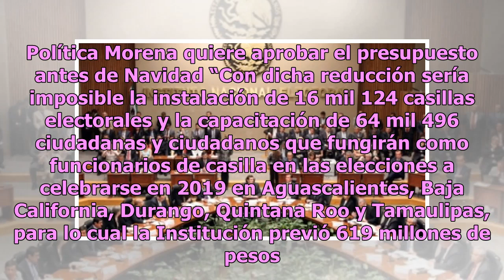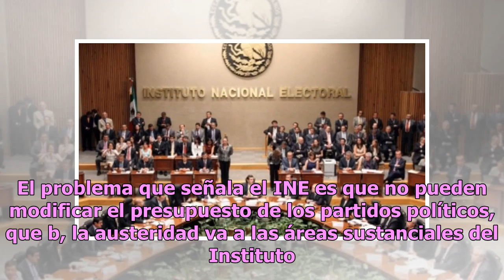INE critica reducción a su presupuesto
El INE manifiesta su preocupación ante el recorte presupuestal de 950 millones de pesos que dictaminó la Comisión de Presupuesto y Cuenta Pública de la Cámara de Diputados. El recorte más grande en la historia IFE-INE. La disminución de los recursos pone en riesgo la organización de las cinco elecci...